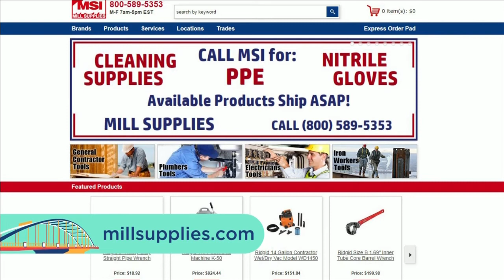Mill Supplies Insights Interview PPE & Cleanroom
Mill Supplies, your source for PPE and Cleanroom products